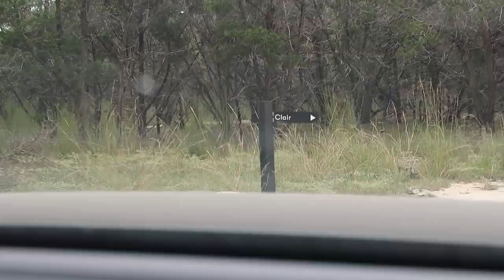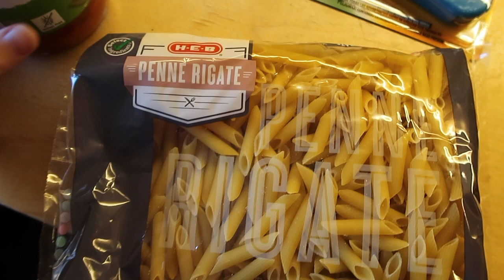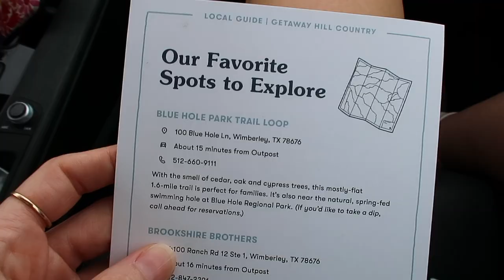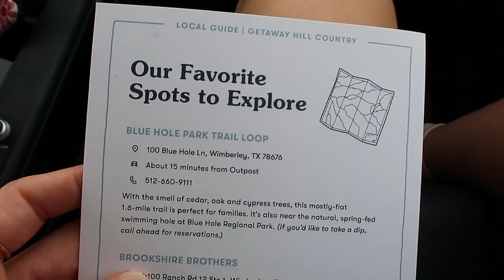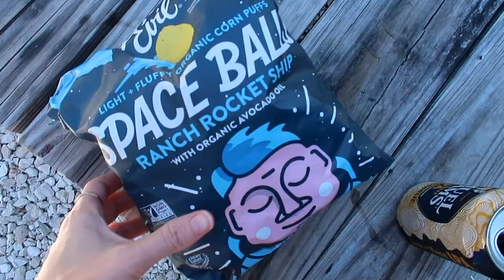getaway house cabin trip | glamping in hill country, texas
getaway house has cabins in wimberley, texas - in between austin and san antonio (hill country) - and we went to visit for a couple of days! they have these cute tiny cabins to glamp in. we had such a peaceful and beautiful time in the cute tiny cabin. so peaceful. check out the vegan camping food i ate and what we got up to!

ALSO HERE

LINKS